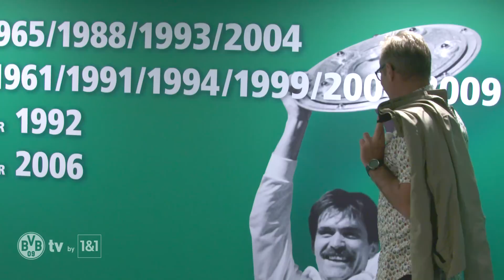"Rehhagel complained without end!" | What do they do now... with Mirko Votava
The name Mirko Votava is associated by football experts mainly with Werder Bremen. However, we like to recall his first steps in the Bundesliga, which he took wearing the Borussia Dortmund jersey. In the video, Mirko talks about how he remembers his time in Dortmund and what the DFB Cup record player is doing today.